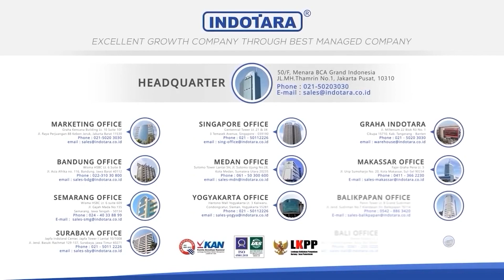RIDE ON SWEEPER HEAVY DUTY DENGAN PERFORMA MAKSIMAL! VALTER VTR-RSP1900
VALTER VTR-RSP1900 (With Canopy) bukan hanya mesin pembersih biasa. Dengan lebar sapu 1900mm, dia mampu membersihkan area seluas lapangan futsal dalam waktu singkat!

Produktivitasnya mencapai 12.800 m2/jam, jadi kamu bisa fokus pada pekerjaan lain sambil dia beraksi.

Dengan daya tahan baterai hingga 6 jam dan kemampuan menaklukkan tanjakan sampai 35%, VALTER adalah partner pembersihan lantai industri yang ideal.

Plus, tangki air 80L dan tempat sampah 180L membuat kamu jarang perlu berhenti untuk mengosongkan.

Tonton videonya sekarang dan lihat sendiri kehebatan VALTER!
Dapatkan VALTER Heavy Duty Cleaning Machine hanya di Indotara, distributor resmi terpercaya. Nikmati pelayanan terbaik dan garansi resmi untuk pembelianmu.

VALTER Heavy Duty Cleaning Machine
• Model : VTR-RSP1900 (With Canopy)
• Sweeping Paths : 1900 mm
• Productivity : 12.800 m2/h
• Climbing Capacity : 35%/19.3°
• Main Brush Length : 800 mm
• Power : 48V
• Tyre Type : Solid Rubber Type
• Working Time : 6 Hour
• Charging Time : 5-6 Hour
• Waste Hopper Capacity : 180L
• Water Tank Capacity : 80L
• Side Brush Diameter : 600 mm
• Driving Power : 2200 Watt
• Turn Radius : 0 mm (Spot Turn)
• Working Speed : 6 Km/h
• Driving Speed : 10 Km/h
• Filter Surface : 4 m2
• Dimension (L x W x H) : 2100 x 1300 x 2050 (mm)
• Net Weight : 500 Kg
• Warranty : Electrical 12 Months
Features
+ Heavy Duty Polyurethane Coating By Jotun, Norway
+ Body Material Support By Nippon Steel, Japan
+ High Quality Electric Motor By Nidec, Japan
+ High Quality Technology Brush by Mill-Rose, U.S
+ High Recommended For Continuous Working Duty Cycle
+ Accessories :
+ Main Brush 1 Pcs With Extra Side Brush 2 Pcs
+ Intelligent Charger 1 Set
Head Office
50/F, Menara BCA Grand Indonesia

Yogyakarta Office
Hartono Mall Yogyakarta Lt. 3
Kaliwaru, Condongcatur,

Singapore Office
Marina Bay Financial Centre Tower 3
17F, 12 Marina Boulevard
Singapore - 018982

Editor : Dede
Campers : Yudha
Vp id : 7219
SKU ID : DCM-18207